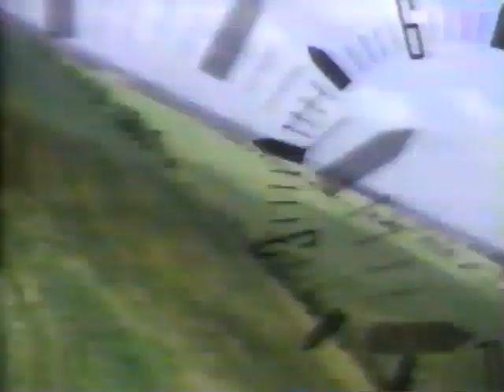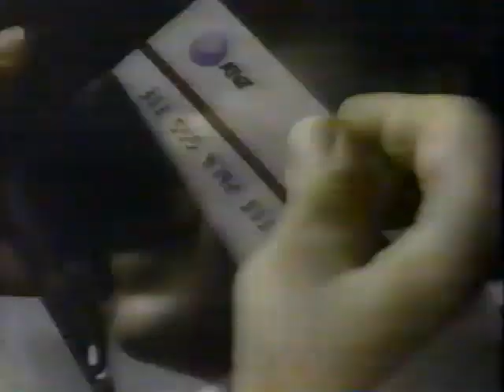1990 Goodwill Games gymnastics, Women's EF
Event finals at the 1990 Goodwill Games. Chusovitina, Scherr, Onodi, Rueda, Li Li, Zmeskal, etc. Boginskaya profile. TBS TV.